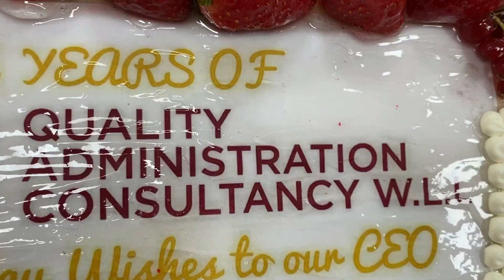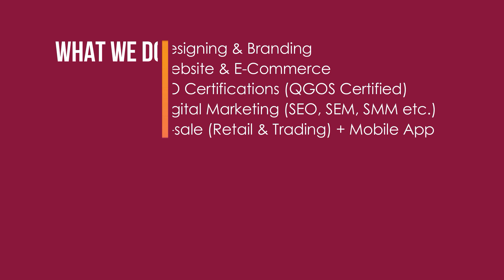QAC QATAR 4th Annual Day Celebration 2021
Quality Administration Consultancy delivers a range of services & solutions to materialize your business goals and manage the business in an easy and systematic way. We assist the clients in business to achieve exponential growth through a combination of strategic, marketing, and technological initiatives in helping them to establish a prominent brand. Our expert business consultants convert their experience into business standards in ISO Certifications (QGOS Certified ISO Certificate Provider), developing Websites, E-commerce, Mobile Applications, Digital Marketing, Designing & Branding, POS solutions. We create an environment of amazing customer service which generates not just repeat business but also referral business.

Our Services:
• ISO Certifications (Approved By QGOS)
• Web, E-Commerce & Mobile Applications
• Digital Marketing (SEO, SEM, Google Ads, SMM, Youtube Promotion)
• Designing & Branding
• Creative Content Writing